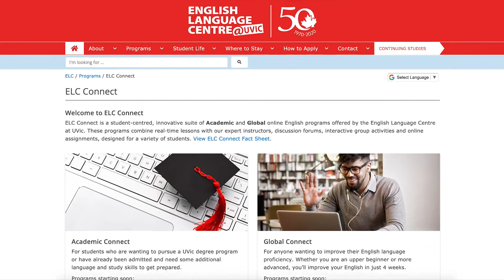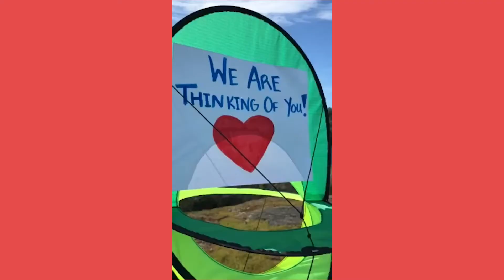【茱莉安留遊學】UVIC加拿大維多利亞大學語言中心-We miss you!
2020年大家經歷這場世界級的阻礙COVID-19，打亂所有人今年的規劃，很多人好奇加拿大當地疫情如何！！其實大家都還是正常在生活，每天做著自己平日在做的事，只是疫情把大家抓住了。

UVIC加拿大維多利亞大學，也拍了一支影片，讓大家知道雖然他們在地球另一端，但是想念的心跟我們一樣。
無論你有沒有去過維多利亞，無論你有沒有去過UVIC， 在地球的另一端也有人跟我們一樣， 想念可以出國看看的日子， 想念曾經去過的地方，想念在遠方的朋友。

茱莉安留遊學 JULIANNE STUDIO
台北 新竹 台中 高雄 花蓮 加拿大🍁

☎️諮詢專線☎️
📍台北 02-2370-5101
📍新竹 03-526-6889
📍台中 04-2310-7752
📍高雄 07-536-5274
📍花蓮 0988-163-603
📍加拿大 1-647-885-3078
💌FB粉絲團:茱莉安留遊學
🆓LINE官方: @juliannestudio
🆓LINE茱莉安本人: juliannecanada